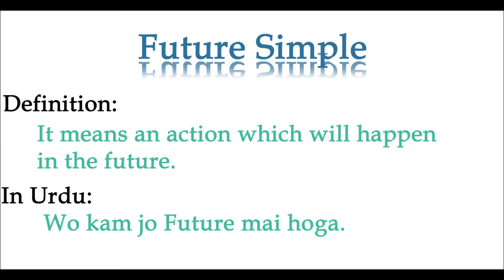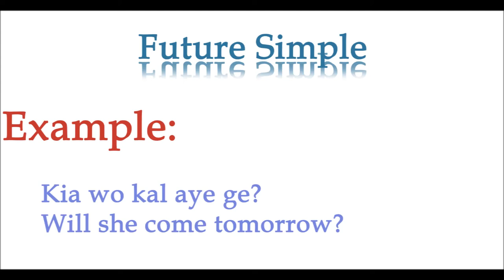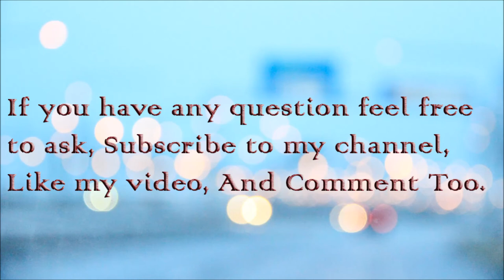What is FUTURE SIMPLE TENSE? | Comprehensible English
Hey everyone, Let's learn FUTURE SIMPLE TENSE.